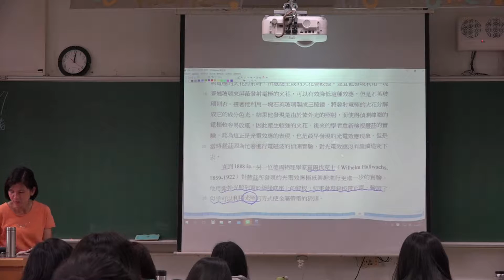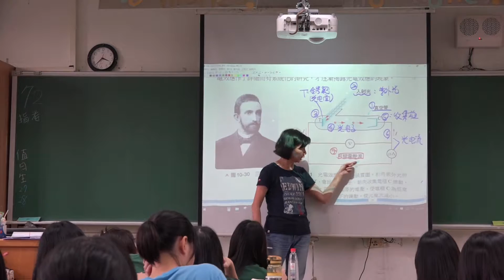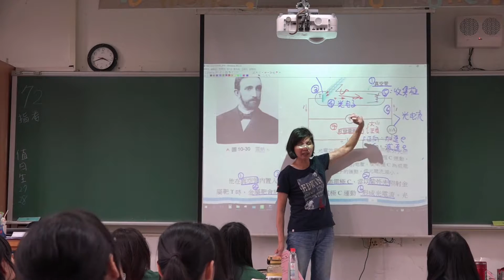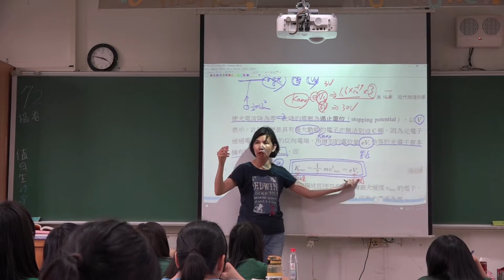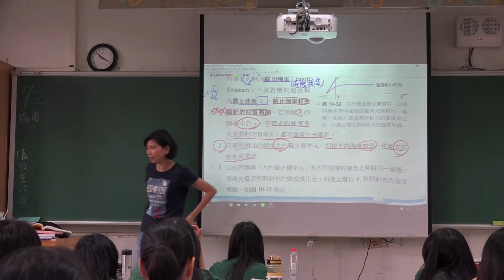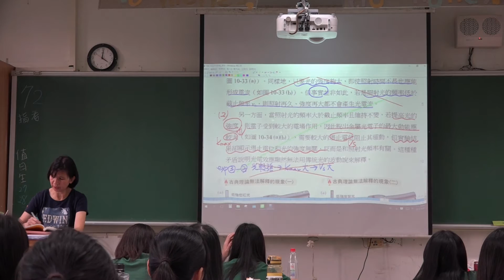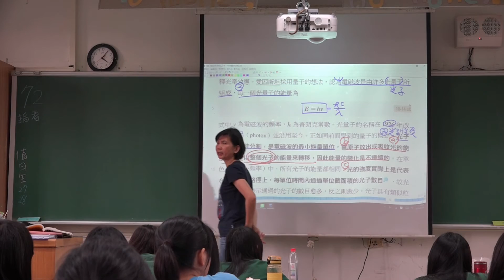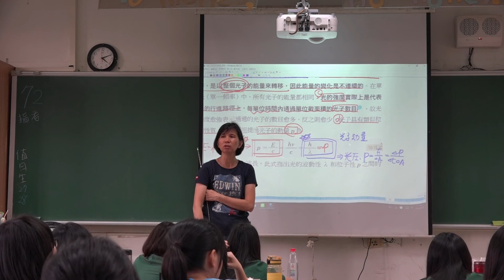【美英物理】84- 高三物理(下) | 10-4量子論的發現-光電效應I| 20160420 三禮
發佈日期：2016年04月21日
授課教師：李美英老師
授課主題：高三物理(下) | 10-4量子論的發現-光電效應I
課堂實境：20160420 三禮
隨堂資源：